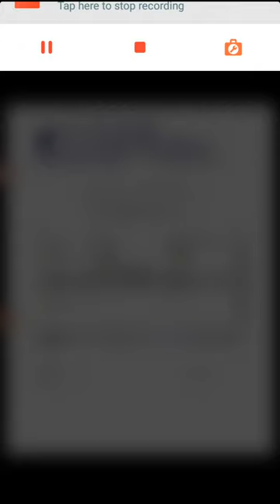Ibps mains exam date release...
IBPS Clerk X Mains Exam Date